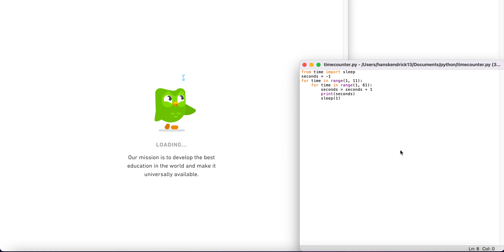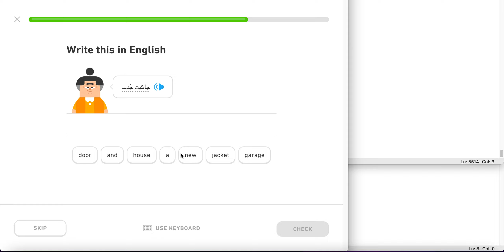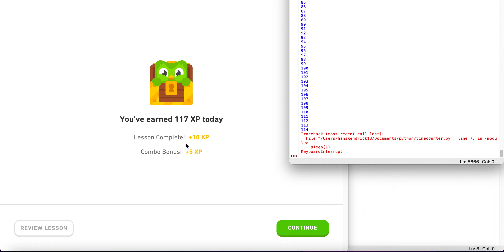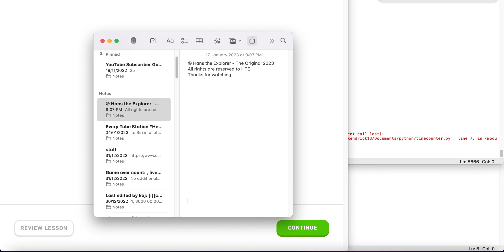Duolingo Arabic Speedrun 1